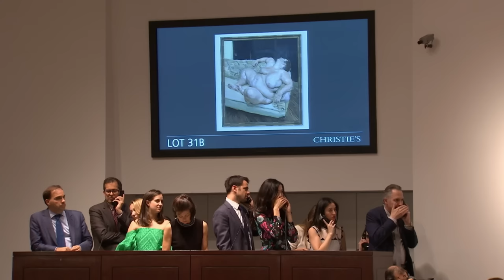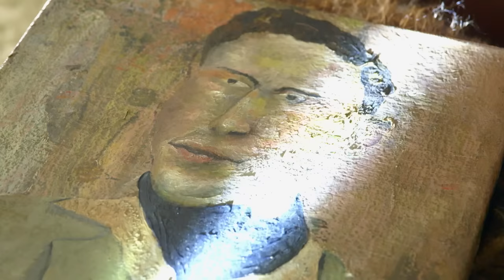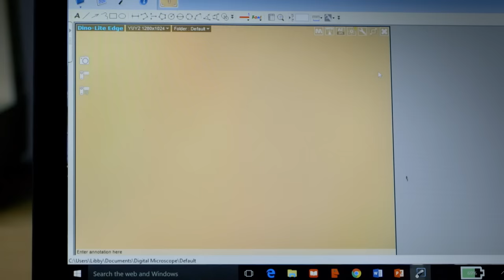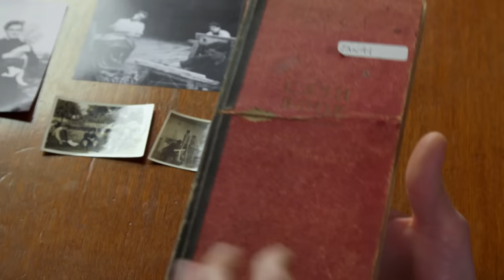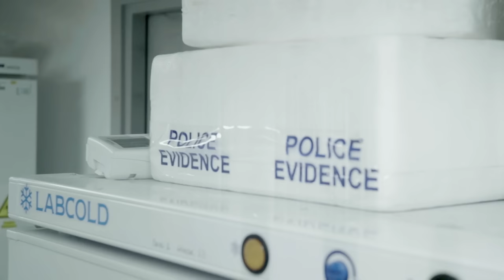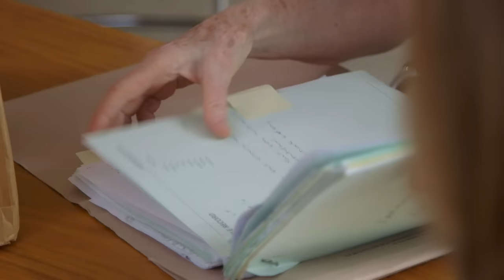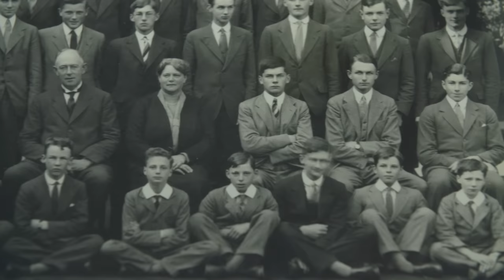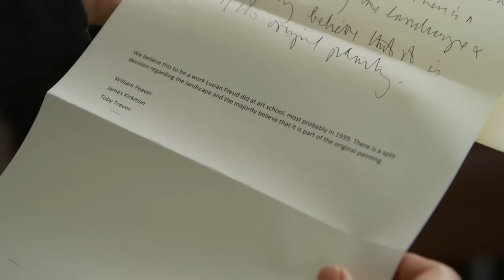Is This Lucian Freud's First Painting? Art Experts Try To Prove It | Fake Or Fortune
Can art detectives Philip Mould and Fiona Bruce prove that a painting of a man in a black cravat is one of the first pictures ever painted by celebrated and controversial British artist Lucian Freud, even though Freud himself denied painting it? From Series 5 Episode 1.